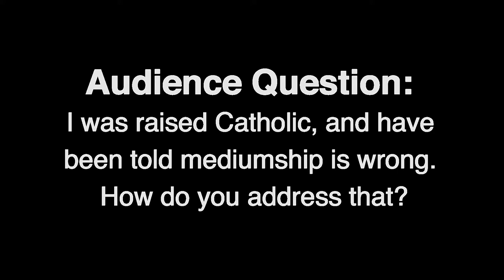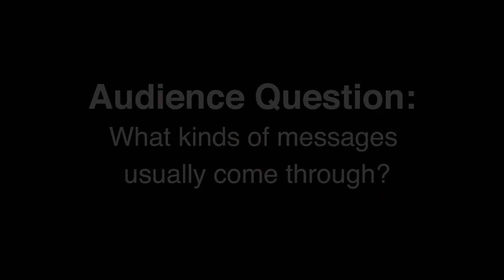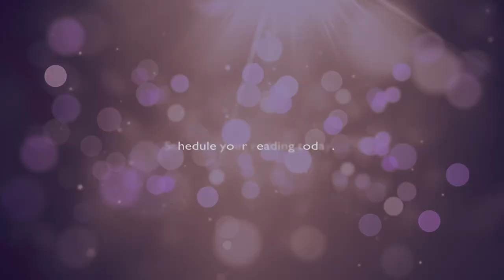Marianne Michaels - Question & Answers